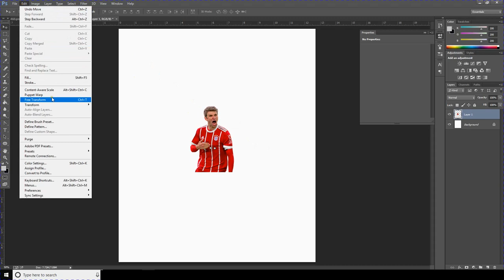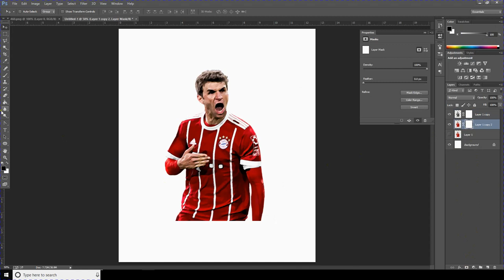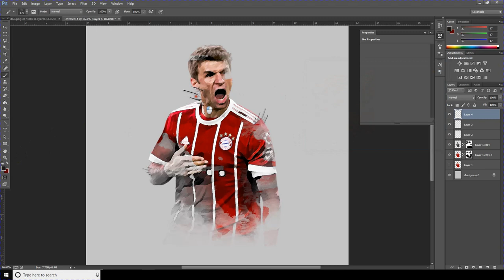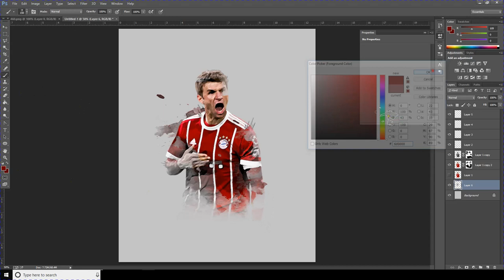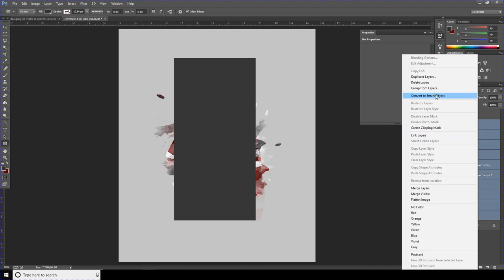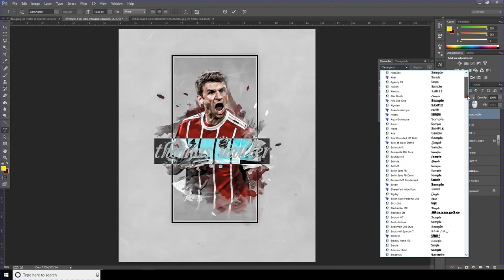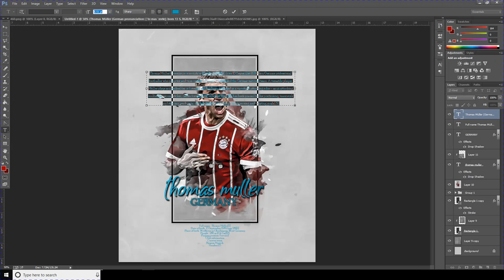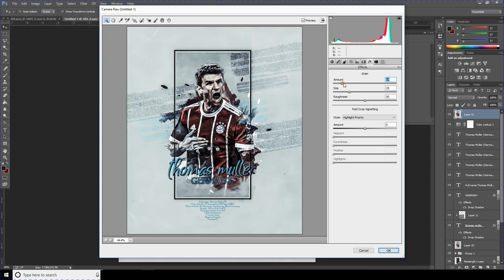Sports Poster Desing l Art Effect l Thomas Muller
Stock